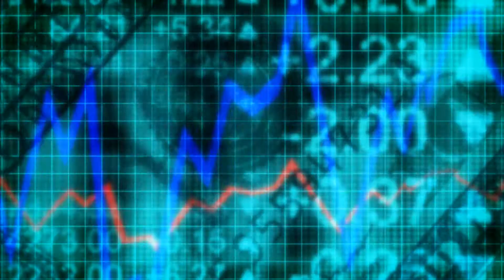IMPULSORA PYME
Las mejores opciones de Financiamiento para Pequeñas y Medianas Empresas.